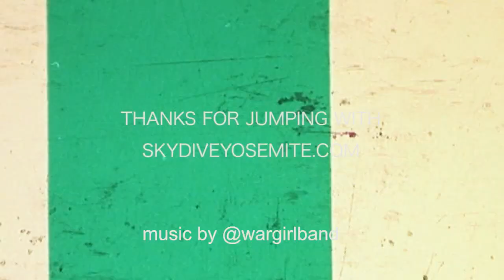Alisha goes for a jump at Skydive Yosemite!